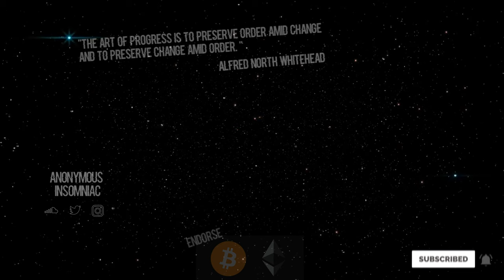∞ - prima donna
∞ - prima donna prod. by klapback

bitcoin: 1HxM9R6yu967AcnmnssbM8iX9DGyjyQub9
chainlink: 0x429Fd9A878A547393Deb4a0fBb88dCa90cA7EEeA
ethereum: 0x429Fd9A878A547393Deb4a0fBb88dCa90cA7EEeA